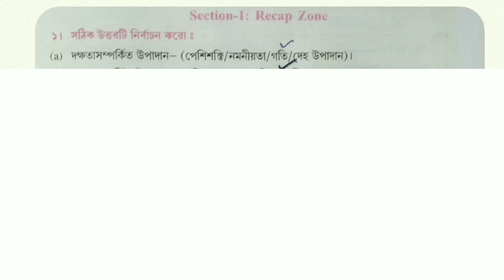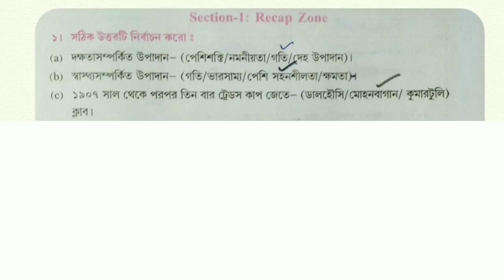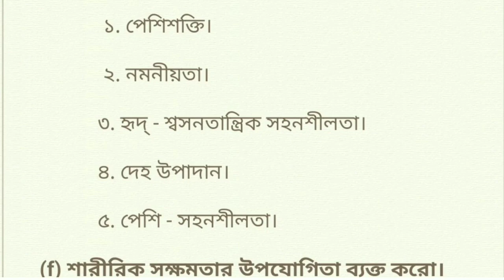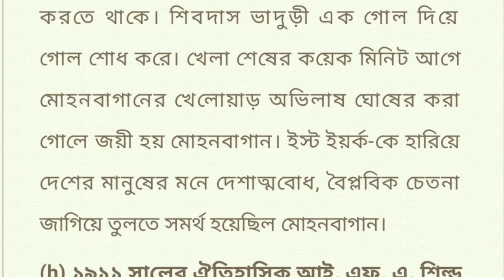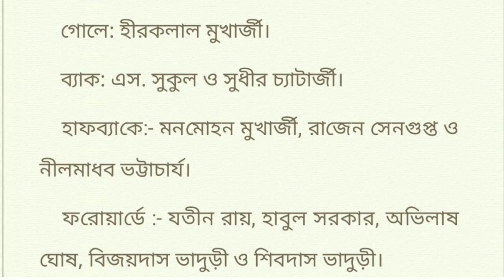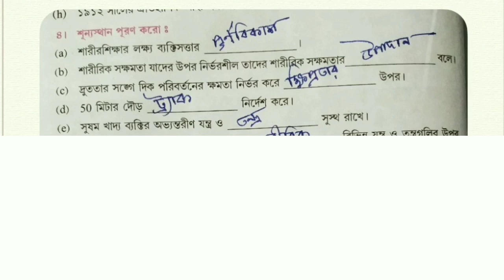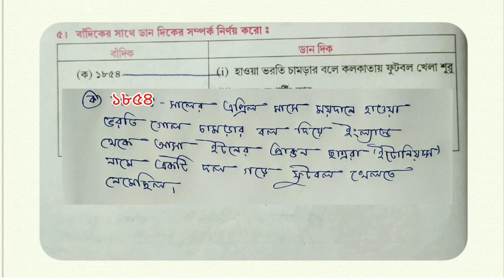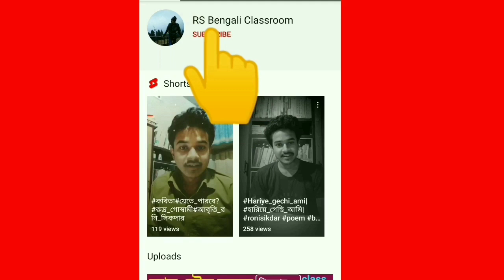class 8 health and physical education chapter 1 question answer